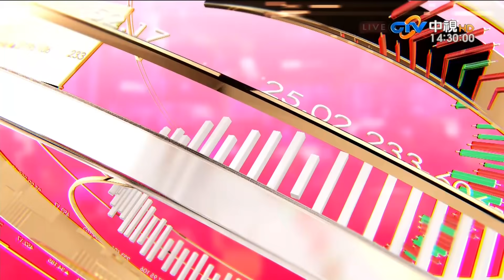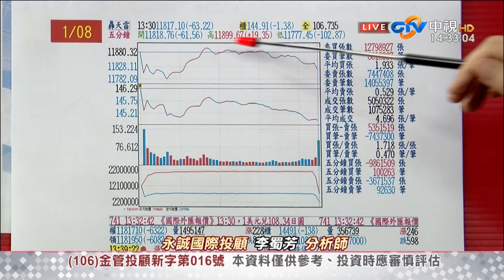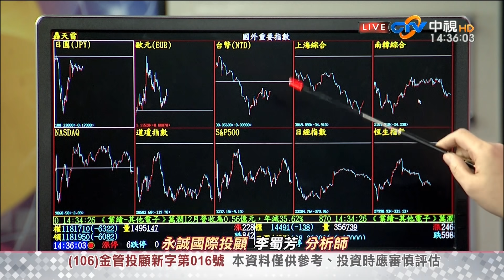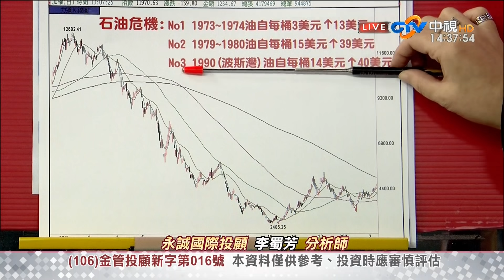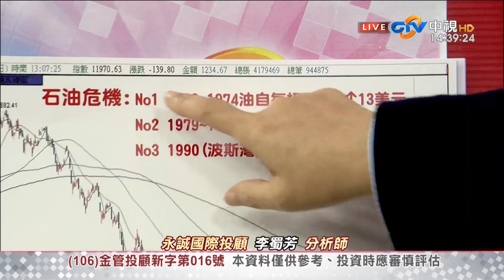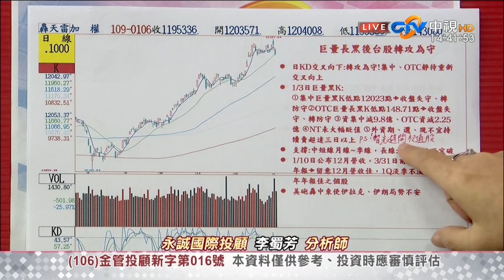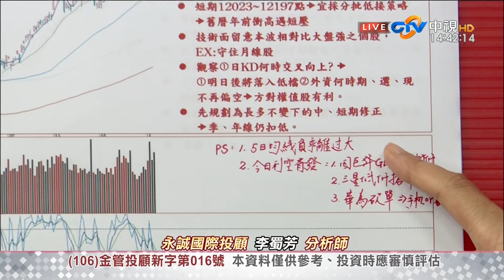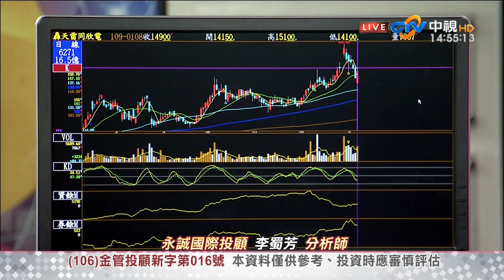中視【李蜀芳2020/01/08】股市全芳位